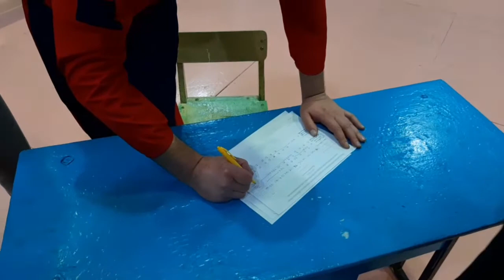ИРБИТ 19 МАРТА В ОЛИМПЕ СОРЕВНОВАНИЕ В ЧЕСТЬ ОКОНЧАНИЕ ЗИМНЕГО СЕЗОНА